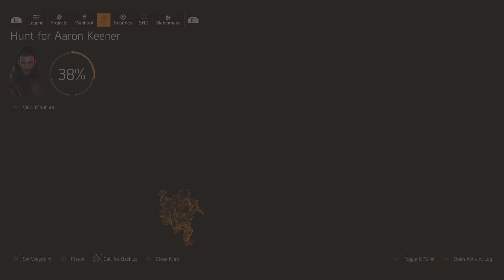"Division 2" Pt5 Giving Shots To Bad Guys, To Stay Alive n Uncover The Lies.